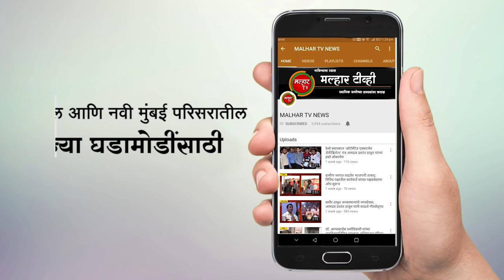बाहेरून येणाऱ्या श्रीमूर्तीं मुळे स्थानिक कलाकारांच्या व्यवसायात घट | Ganesh Murti Making